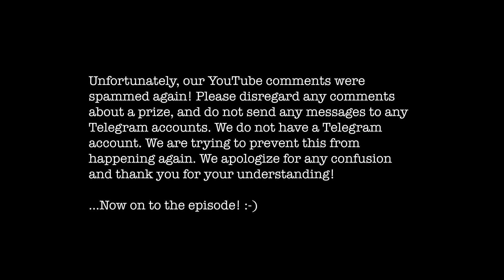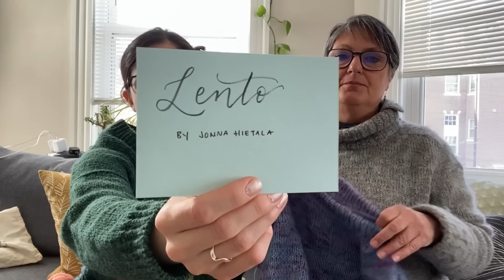Knit Ink Ep. 37: Twice in One Month?!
Episode 37
Please check out our ravelry pages for projects that we talk about.

Finished objects